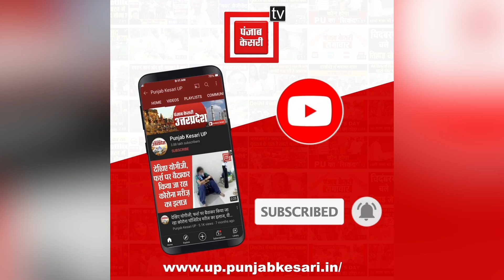मथुरा विधानसभा की 5 सीटों पर बीजेपी ने लहराया जीत का परचम, बीजेपी कार्यकर्ताओं ने मनाया जीत का जश्न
मथुरा विधानसभा की 5 सीटों पर बीजेपी ने लहराया जीत का परचम

पांच सीटों पर जीत के बाद बीजेपी कार्यकर्ताओं ने मनाया जश्न

बलदेव से जीत हासिल करने वाले पूरन प्रकाश ने किया लोगों का शुक्रिया अदा